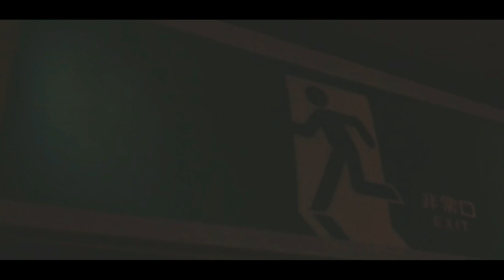Sonntag | Company Snow Club Trip (ゾンタック) 🎬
Sonntag 2019 | Company Snow Club Trip (ゾンタック) 🎬

A two-day trip to Sugadaira Kogen, Nagano courtesy from our company's snow club. We stayed at the facilities of Petite Hotel Sonntag, thus the title of the video. Some of the video were clips from notable items in the hotel, members partying and snowboarding.